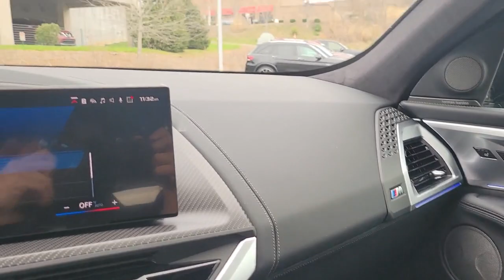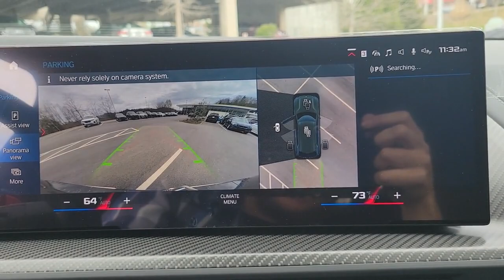2023 BMW XM Fletcher, Hendersonville, Waynesville, Marion, Asheville, NC P9R61676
Cape York Green Metallic New 2023 BMW XM  available in Asheville, North Carolina at BMW of Asheville. Servicing the Fletcher, Hendersonville, Waynesville, Marion, NC area.